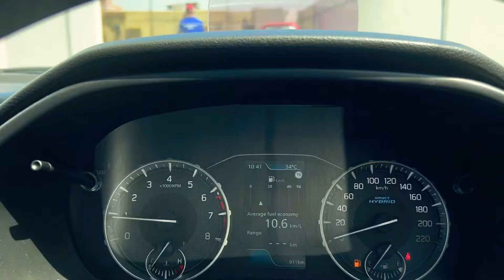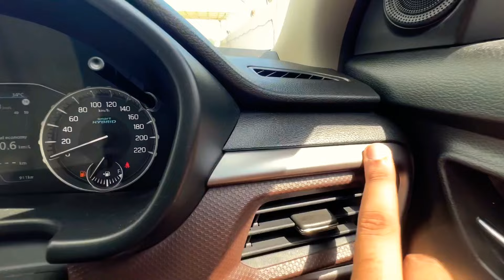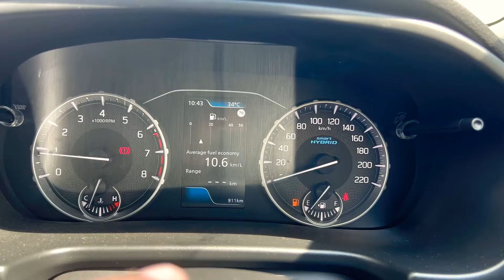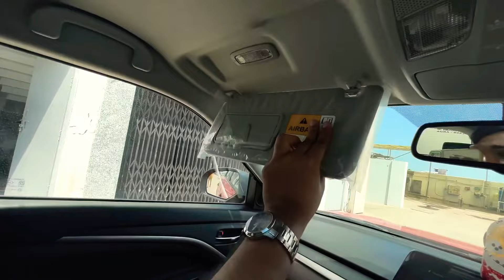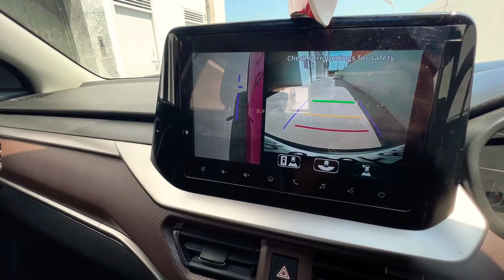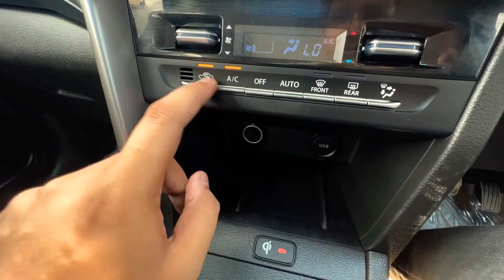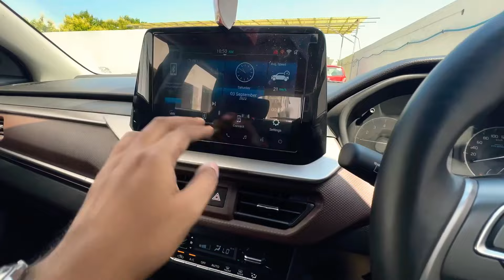2022 Maruti Suzuki Brezza Premium SUV - Mini Range Rover | Latest Features, New Interiors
For any Suzuki Vehicles Related Query/Sales/Service You can Contact--
Maruti Suzuki ARENA (Merak Vehicles, Agra, Sikandra)
A- 65,74, Mohammadpur, Sikandra, Agra, Uttar Pradesh 282007